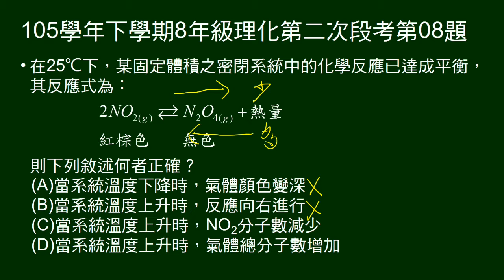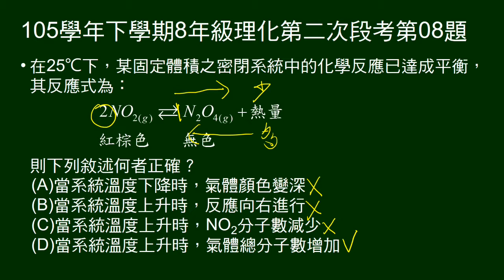105學年下8年級理化二段第08題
給二氧化氮與四氧化二氮可逆反應（含顏色），問溫度變化時，反應變化情形。